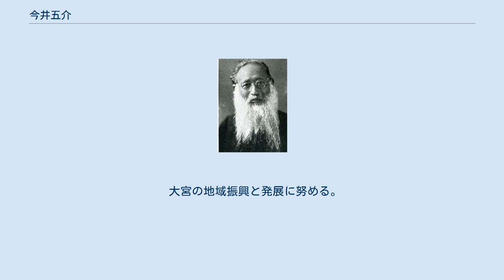今井五介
今井五介 今井 五介（いまい ごすけ、安政6年11月15日（1859年12月8日） - 昭和21年（1946年）7月9日）は、日本の実業家、政治家。
片倉兼太郎の実弟。
 信濃国諏訪郡三沢村（現長野県岡谷市）の片倉市助の三男に生まれる。
藤森桂谷、武居用拙らに学び、1877年（明治10年）今井太郎の養子となる。
1886年（明治19年）農商務省の蚕病試験場に入り、一時渡米を経て、片倉組松本製糸所長となる。
 1909年（明治42年）松本商業会議所初代会頭、松本電灯社長に就任。
1914年（大正3年）には信濃鉄道（現・JR大糸線）の社長に就任し、信濃大町駅－松本駅間を開通させる。
また経営難に陥っていた私塾「松本戊戌学校」を支援し、「松本商業学校」として再出発させた。
 1920年（大正9年）片倉製糸紡績副社長に就任。
その他、大日本蚕糸会会長、全国蚕糸業組合連合会長を務め、帝国蚕糸などの設立に尽力。
 1918年（大正7年）9月、貴族院多額納税者議員に選出され、1932年（昭和7年）5月には貴族院勅選議員に任じられ研究会に所属し死去するまで在任した。
戦時中は大日本産業報国会審議員となった。
 次男に片倉工業大宮工場監査役から初代大宮市長となる今井五六。
 現在の埼玉県立大宮高等学校の前身は五六の設立した女工のための片倉学園であり、 さいたま市立大宮体育館は今井五六邸跡に建つ。
 大宮の地域振興と発展に努める。
 大宮の氷川参道にある三の鳥居は父五介による奉献である。